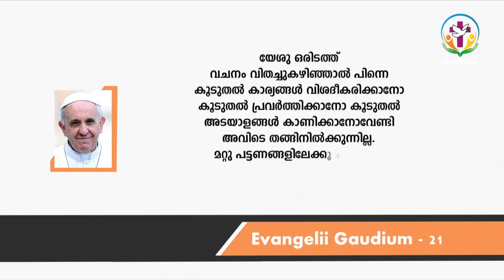ഞങ്ങൾ കർത്താവിന്റെ മനസ്സ് അറിയുന്നു